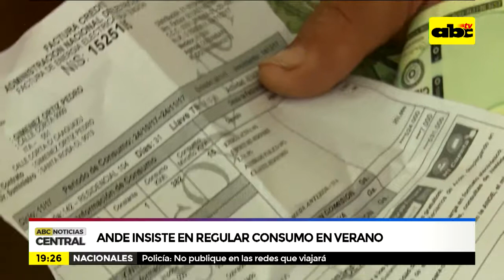Ande insiste en regular consumo de energía para evitar cortes en verano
El consumo de energía eléctrica durante los primeros días de este nuevo año se está disparando, y la  ANDE no descarta que con esto se agudicen los cortes de luz, dijo el presidente Pedro Ferreira.